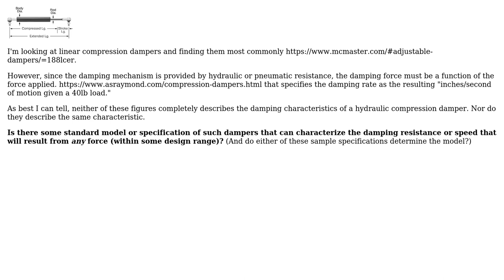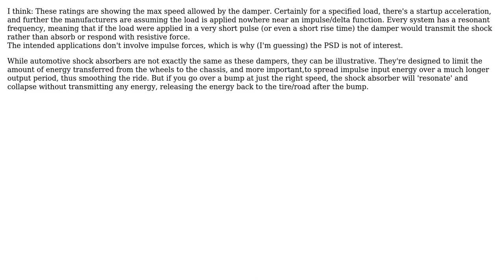Engineering: Specification of linear speed dampers (2 Solutions!!)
Engineering: Specification of linear speed dampers

With thanks & praise to God, and with thanks to the many people who have made this project possible! | Content (except music & images) licensed under CC BY-SA | Music | Images & others | With thanks to user feetwet user DLS3141 user Carl Witthoft and the Stack Exchange Network Trademarks are property of their respective owners. You are responsible for your own actions.